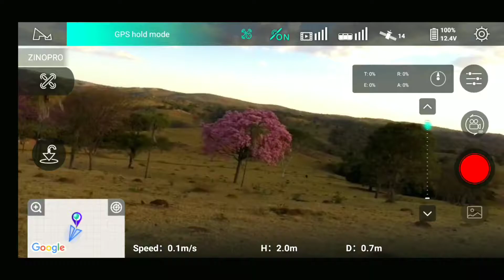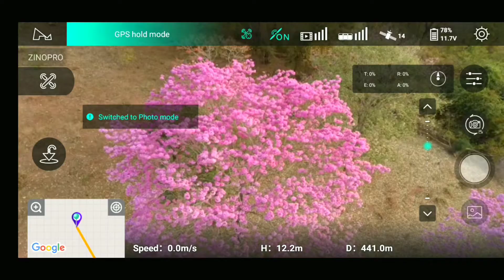A IMPRESSIONANTE ESTAÇÃO DOS IPÊS EM GOIÁS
Essa é a época do ano em que os ipês florescem e deixa a zona rural muito charmosa.